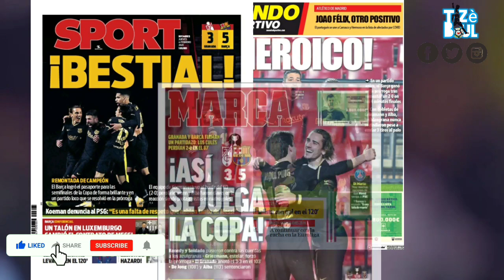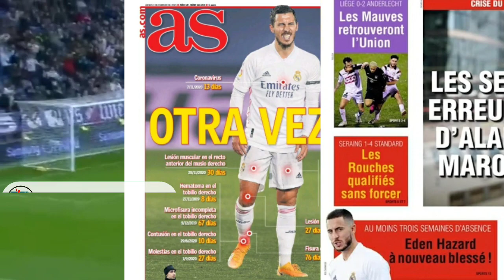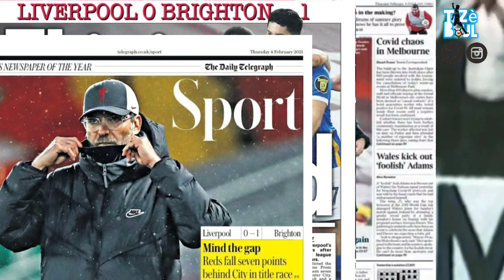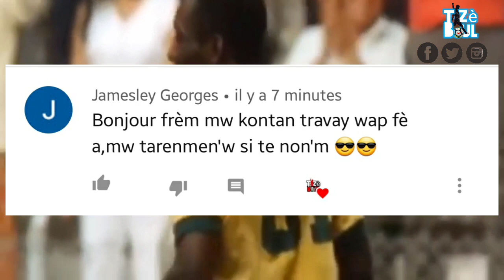Kou du pou Eden Hazard | Reyasyon laprès sou match Barça| Cr7 pou yon lot rekò... aktyalite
Yon lot kou du pou eden hazard ki pat kntinye seance antredman an apre nouvo examens yo, real madrid publié yon communiqué medical poul konfime que numero 7 la soufri de yon nouvel lesion musculaire nan cuisse li. Selon première estimation media espagnol yo. Li kapab absan pou yon dure de 4 a 6 semaines. Yon absans ki mete yon dout sou paticipation li nan 8e de final LDC real contre atalanta bergame a.
E rechute hazard fait la une jounal As jeudi sa. Jounal la ki fe yon point sou absans Madrilène nan depi lel rive en Espagne la. Jounal la titre " yon lot fwa anko KO". E ki presize ke se 9 ou 10e blesu li depi lel ap joué nan real Madrid e ke lap manke pou pi piti 3 semaine kap vini la yo. International belge la absan 283 jour depi lel yon jwe casa balnca, soit depi 2019. Li rate 43 matchs. Yon statistique terib ki pa sispann décevoir bo kote capitale espagnole la. A noter que information blesel la fe gros tit en dehors de Espagne jan la denye heure titre a "eden hazard blese anko".